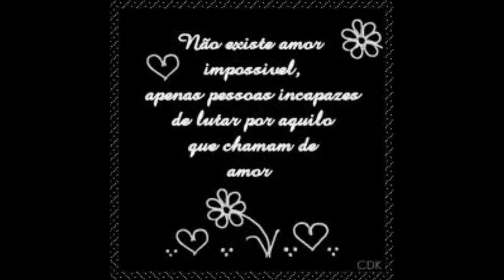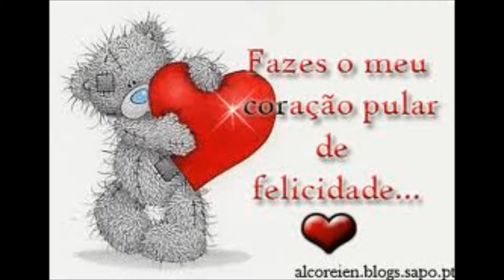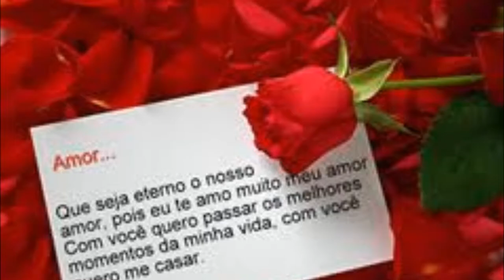Chocolate de Timor